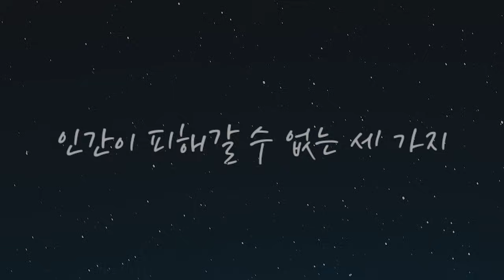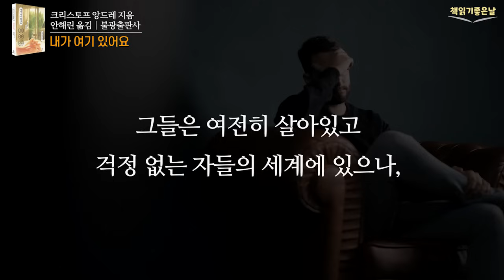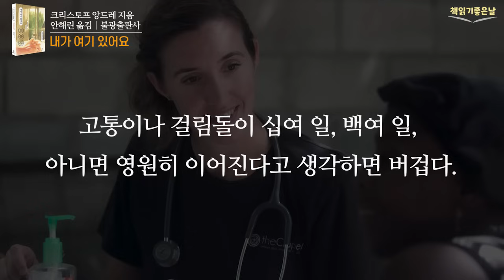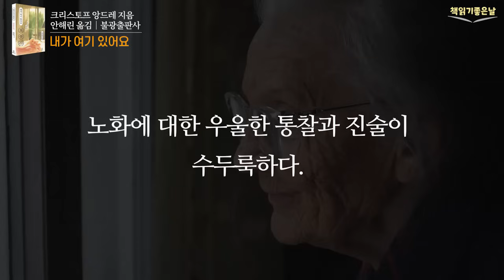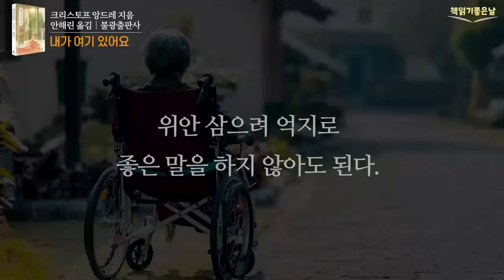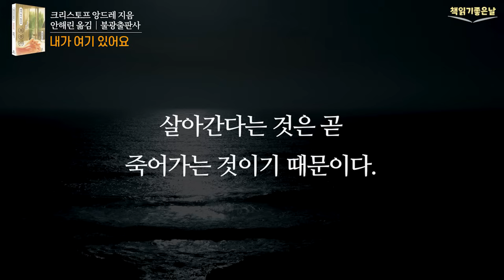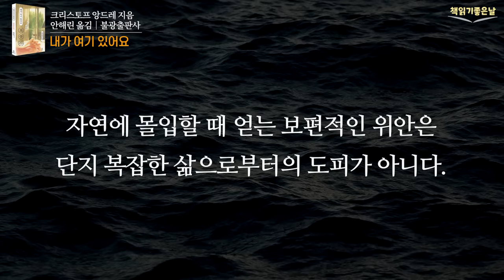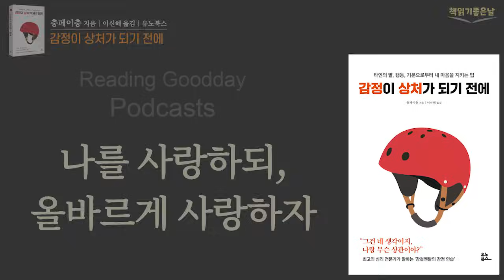[인간이 피해갈 수 없는 세 가지] 내가 여기 있어요 │책읽어주는여자 오디오북 책읽어드립니다 podcasts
“우리는 고통받고, 늙고, 죽을 것입니다. 누구도 예외는 아닙니다.”
우리 모두 알고 있지만 애써 외면하던 진실을 대놓고 드러냅니다.  '인간이 피할 수 없는 세 가지'인 고통, 노화, 죽음은 아무리 인생이 아름답다 해도 육신이 건강하고 사회가 평화로울지라도 언젠가는 반드시 찾아와 '위로'의 필요성을 절감하게 할 것입니다.

자연, 걷기, 음악, 소설, 글쓰기, 명상, 운명과 믿음, 종교와 환상에 이르기까지 위로가 될 수 있는 것들은 다양합니다. 이토록 다양한 위로의 근원 앞에서 어떤 방향을 선택할지는 우리의 몫입니다.